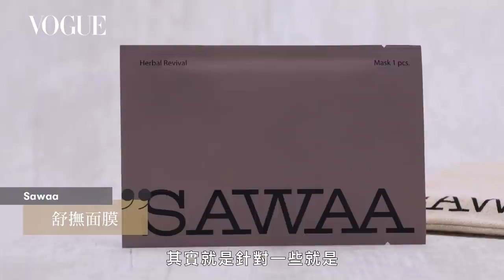2020-2021年度質感文青保養品牌 Verso、Aesop、L:A Bruket、等必入手經典產品｜美容編輯隨你問#120｜Vogue Taiwan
【內含抽獎資訊】
2021你一定要知道的8個小清新文青品牌，不譁眾取寵，卻更有特色
文青保養品
00:42 Aesop 賦活芳香護手霜
01:52 Aesop 肌膚調理凝露
02:58 L:A Bruket 墨角藻保濕面膜
03:58 L:A Bruket 海鹽臉部去角質
06:59 Verso N°4 超激逆齡賦活精華乳
06:27 Verso N°9 Lip Serum 護唇精華
07:24 Sawaa 海藻精萃舒緩化妝水
07:49 Sawaa 舒撫面膜
07:59 Sawaa 月相護唇膏
09:15 Pibu Pibu 沐浴凝露組
10:00 Pibu Pibu 潔淨髮浴組 潤澤型
10:42 Shiro 白茶保濕身體乳
11:02 Shiro 海棠卸妝膏
11:44 Agile Cosmetics Project 白油
12:45 Thank You Farmer 江華喬桐米透亮凝膠面霜

【美容編輯隨你問#120 抽獎】
只要完成以下步驟，就有機會抽
1.於該則Youtube下方留言回答「你最愛的文青品牌與產品？」
3.公開分享此影片至Facebook
●活動期間：即日起2/2 中午12:00截止
●抽獎名額：4名，獎品隨機出貨
●贈獎內容：
🎁Sawaa 海藻精萃舒緩化妝水85ml
🎁Thank You Farmer 江華喬桐米透亮凝膠面霜60ml
🎁Verso N°3 抗氧化夜間滋養乳50ml
🎁Pibu Pibu 潔淨髮浴組 潤澤型
●抽獎日期：2/3 中午12:00抽出中獎者